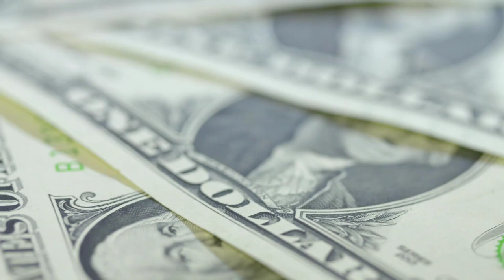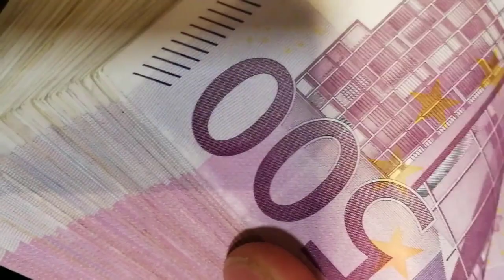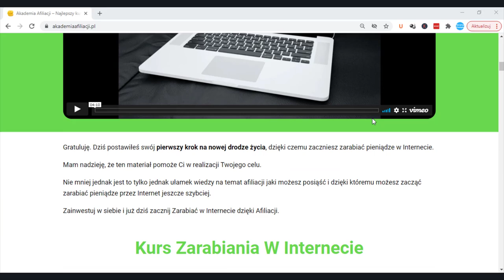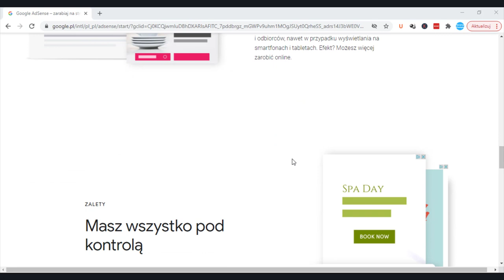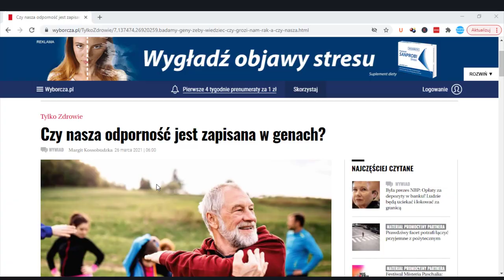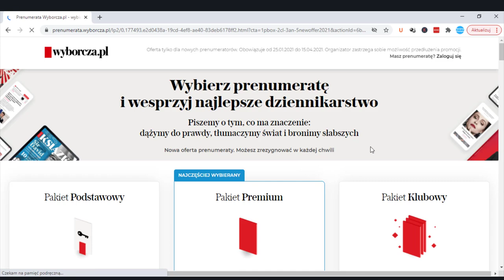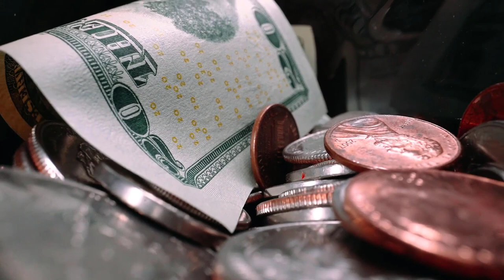💰 Jak Zarabiać Pieniądze w Internecie w 2021 Roku (5 Świetnych Pomysłów) | SPRYTNY PIENIĄDZ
5 Sposobów na Zarobek w Internecie w 2021 Roku, Zobacz jak łatwo zarabiać w Internecie dzięki temu materiałowi!

OGŁOSZENIE
Poszukuję osoby, która będzie dodawała napisy do moich video na YouTube. Jeżeli więc chcesz pomóc w rozwoju kanału i do tego zgarnąć jeden z moich kursów zupełnie za darmo napisz do mnie email na adres

99 Pomysłów na rozpoczęcie swojej przygody w Internecie i Zmianę swojego życia. Sprawdź koniecznie!

Jak Zarabiać Pieniądze w Internecie w 2021 Roku,
zarabianie w internecie 2021,
zarabianie w internecie bez 18 lat,
zarabianie w internecie bez inwestycji,
jak zarabiać w internecie, jak zarabiać w młodym wieku,
jak zarabiać na youtube,
jak zarabiać na instagramie,
jak zarabiać przez internet,
jak zarabiać na kryptowalutach,
jak zarabiać na ankietach,
sposoby na zarobek w internecie,
sposoby na zarobek w mlodym wieku,
sposoby na zarobek przez internet,
sprytny pieniądz ankiety, sprytny pieniądz youtube,
dla pieniędzy ile zarabiają,
afiliacja zarabianie, afiliacja opinie,
afiliacja co to jest dla pieniędzy ankiety,
dla pieniędzy w co inwestować,
dla pieniędzy dobrze płatne zawody,
dla pieniędzy inwestycje,
dla pieniędzy jak dorobić,
dla pieniędzy jak oszczędzać,
dla pieniędzy jak zarobić w internecie,
dla pieniędzy kryptowaluty,
mylead jak zaczac,
mylead zarabianie,
mylead jak zarabiac,
mylead polska,
mylead poradnik,
jak zarabiać w internecie na telefonie,
jak zarabiać w necie,
jak zarabiać w internecie bitcoiny,
jak zarabiać w internecie dla pieniedzy,
jak zarabiać w internecie legalnie,
jak zarabiać w internecie na grach,
jak łatwo zarabiać w internecie,
jak zarobic w necie,
czas to pieniądz clipclaps,
czas to pieniądz ankiety,
czas to pieniądz aplikacja,
czas to pieniądz kryptowaluty,